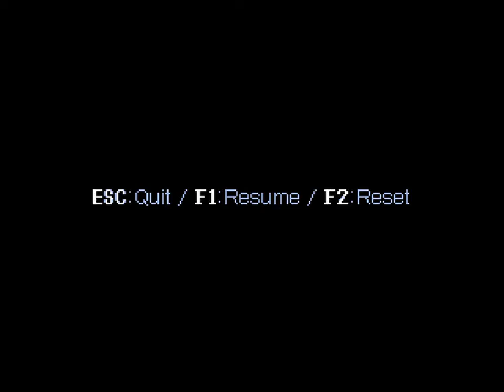Cavestory 100% #06 - Die Rückkehr der Roboter [ger, 60fps]